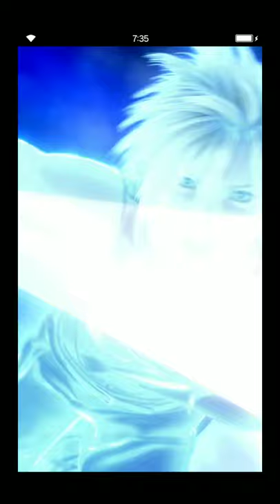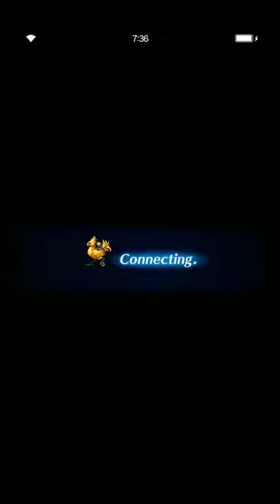[FFBE] Bogeyman Nights LGD - OTK Guide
Well, thanks to Sinzar for his awesome strategy.

If you guys can build total undead killer + LB damage boost reach about 400%, you can replace DK Leon with Shadow Lord (Blood Weapon and Cross Smash). You also can replace Onion Knight with Regis or Crown Prince Noctis.